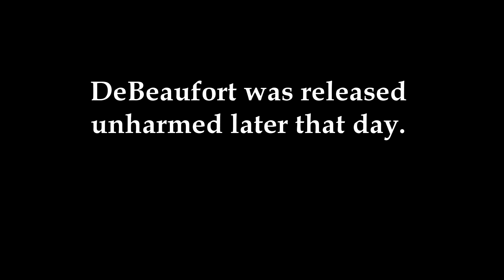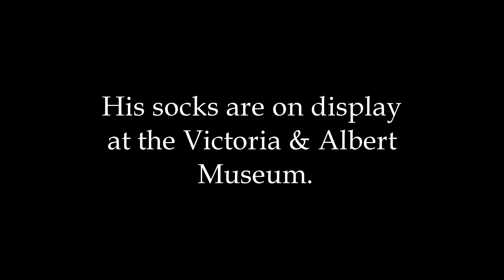Basil de Beaufort - Shoot the Socks